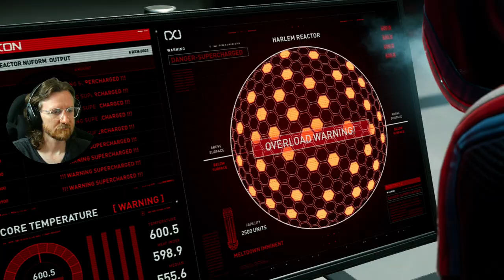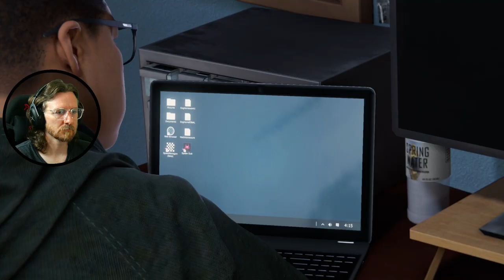[#5] Spider-Man Miles Morales